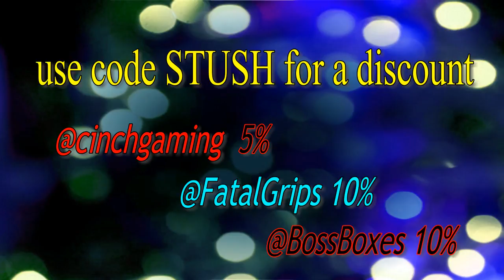Upcoming Game, Free to Play, Metal Gear Survive 2nd Open Beta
available for xbox1 ps4 p.c.